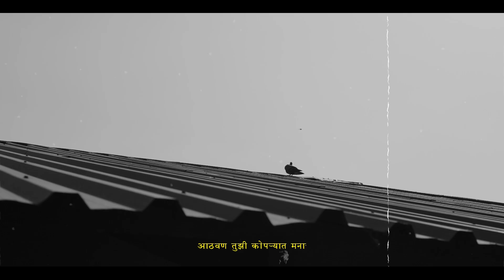pre-wedding new cinematic satara patilwada atharvasapkal films